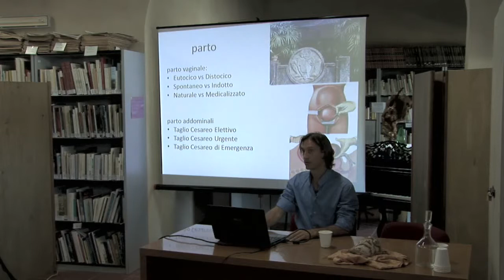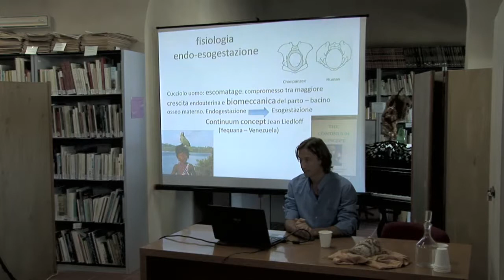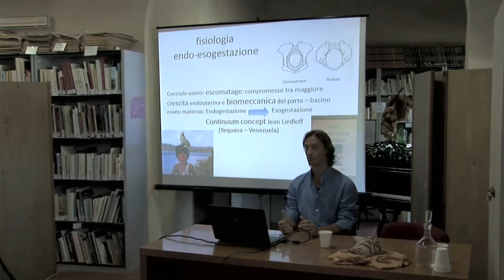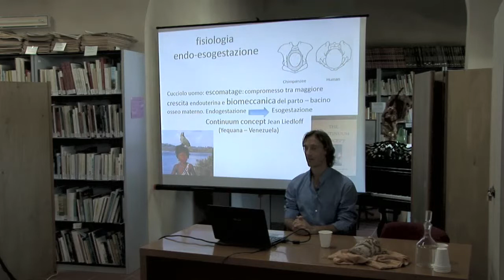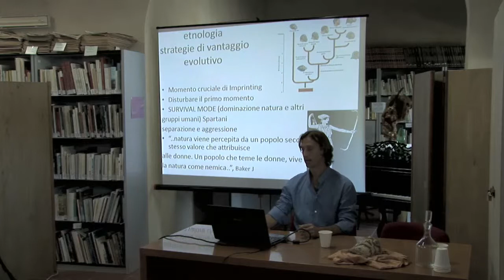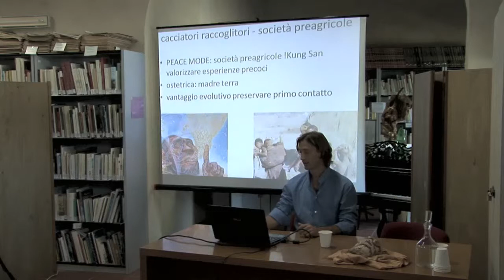Il contatto fra madre e bambino e il rapporto con la natura - Niccolò Giovannini - parte 2 di 5